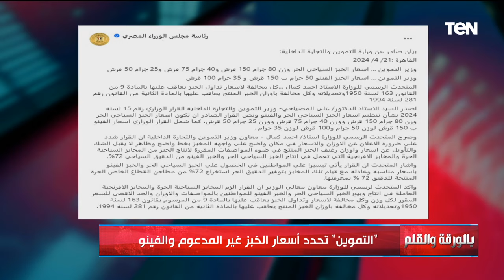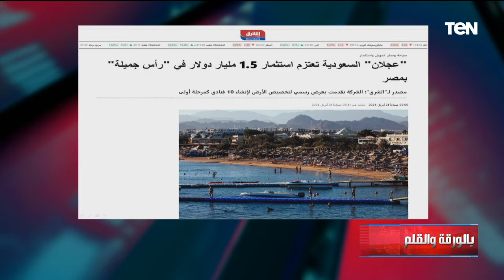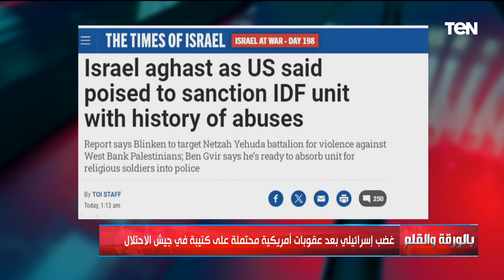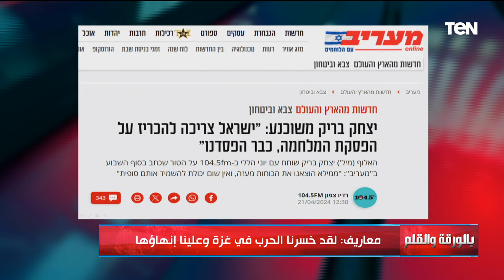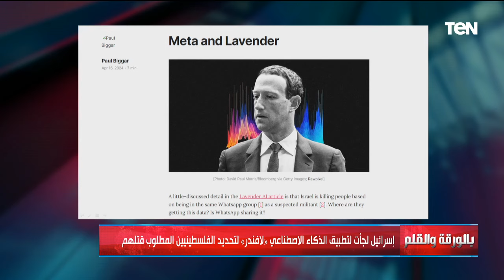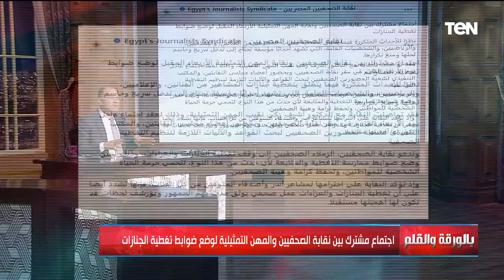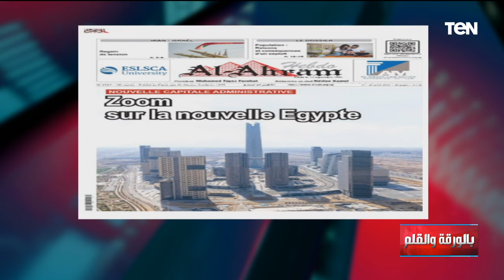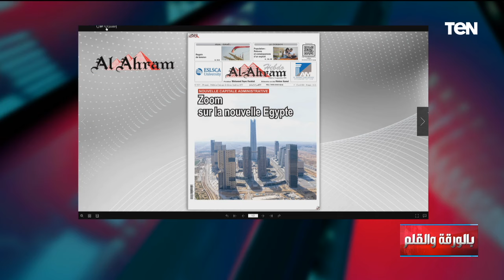استهداف الفلسـ طينييين عن طريق تطبيق لافندر بالتعاون مع واتساب.. وتمكين المرأة في الجمهورية الجديدة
بالورقة_والقلم مع نشأت الديهي حلقة الأحد 21 أبريل 2024 وتناولت الحلقة موضوعات مهمة منها : استهداف الفلسـ طينييين عن طريق تطبيق لافندر بالتعاون مع واتساب.. وتمكين المرأة في الجمهورية الجديدة